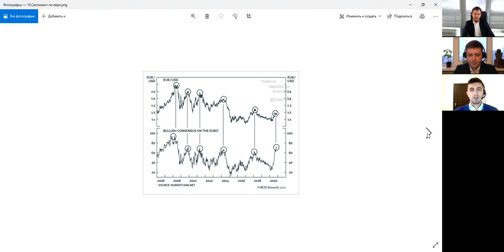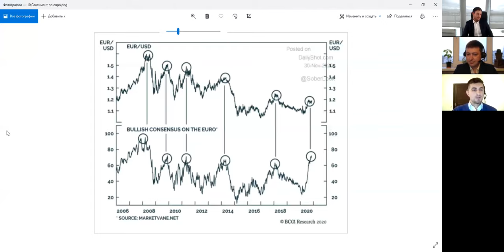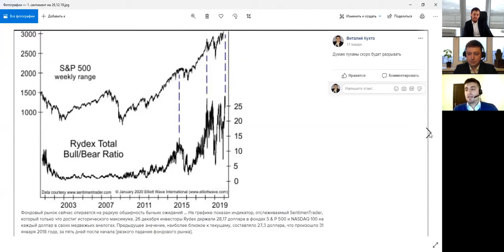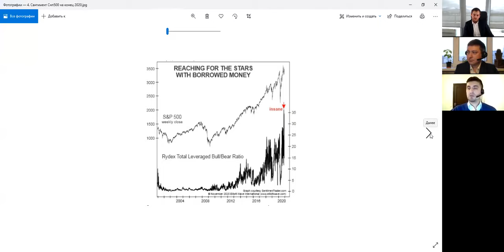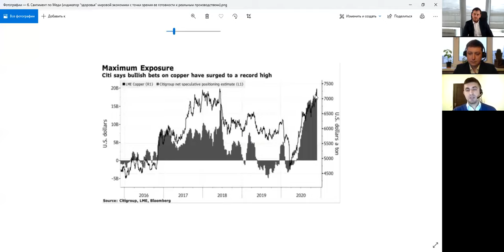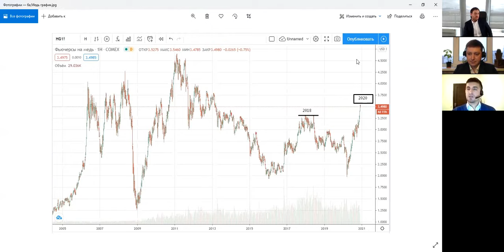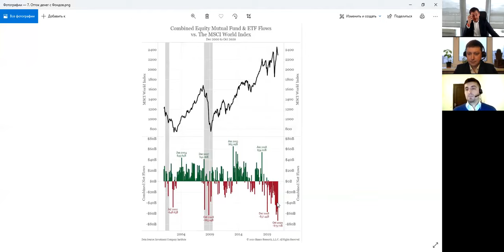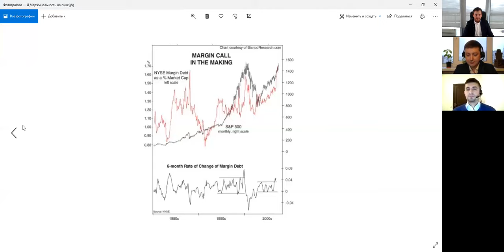Виталий Кухта, Артем Деев, Виталий Шевченко - о том, как заработать на Brexit | AMarkets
Встречайте новый проект AMarkets - "Без галстуков" - свободное обсуждение происходящего на финансовом рынке в текущий момент. Гостями выпуска стали независимые трейдеры и партнеры AMarkets Виталий Кухта и Виталий Шевченко. Надеемся, вам есть, что добавить. А это значит, что мы ждем ваших комментариев под видео!